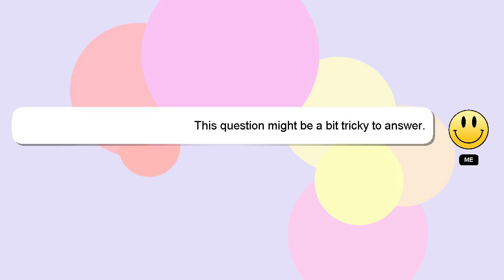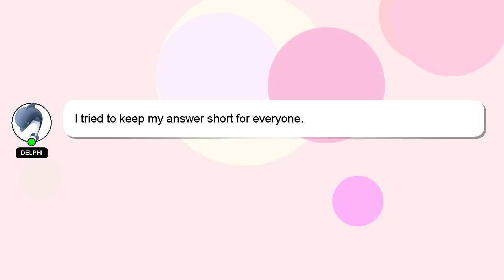How to make squid hot dogs?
A brief introduction of myself, Hey there, I am Delphi, pleased to make your acquaintance. I am here to assist you in getting the answers you need. - How to make squid hot dogs?

Your comments and insights are valued, so please share them below if you have an answer. Providing an answer will be acknowledged and appreciated with a 'heart' from me.

*2 What we are experimenting :*